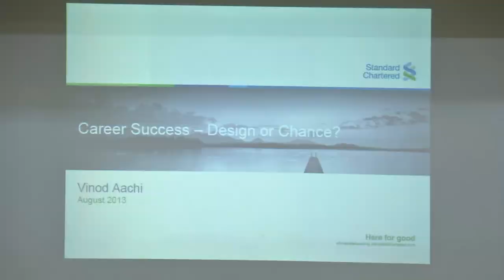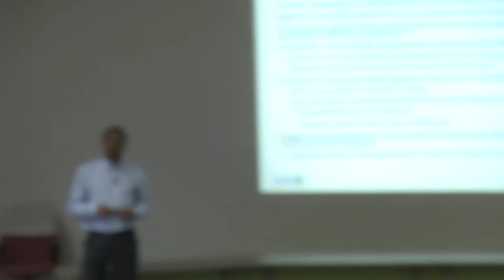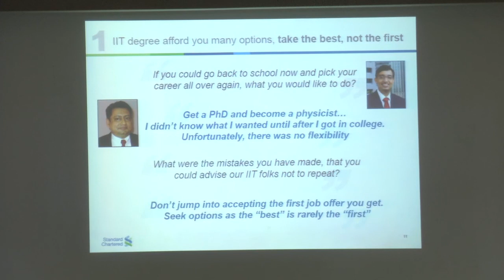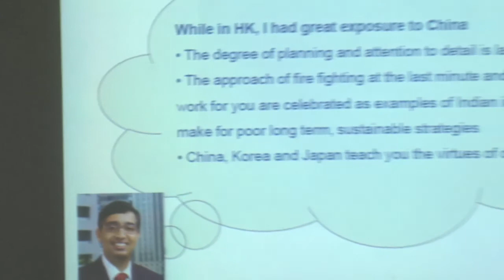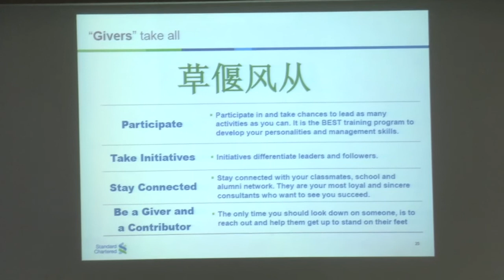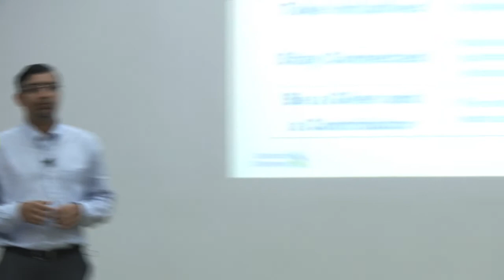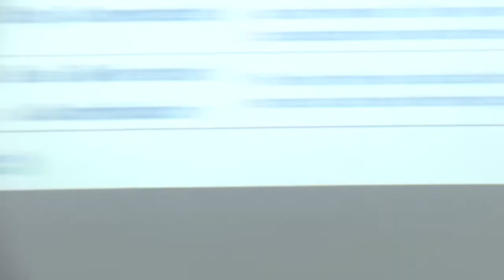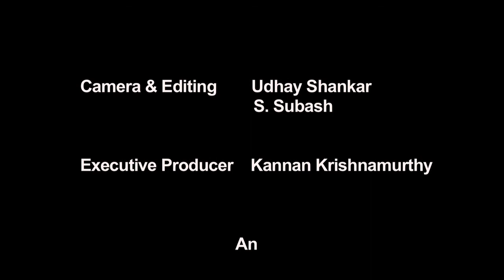"Career Success: Design of Chance?" a lecture by our alumnus Vinod Aachi(B.Tech., 1991).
Leadership Lecture Series: Alumni Speaks!

"Career Success: Design of Chance?" a lecture by our alumnus Vinod Aachi(B.Tech., 1991),  Global Head, Regional Markets.

Bio:
Vinod Aachi, Global Head, Regional Markets, joined Standard Chartered Bank in September 2008. Aachi provides leadership and direction for regional, country and product heads to execute Standard Chartered Bank's overall WB strategy. He is responsible for sustaining client focus across footprint and ensuring implementation and supervision of the governance framework. He also drives the product and client structuring business and development while sustaining the long term growth of the global business. Aachi is a huge advocate for mentoring individuals as he spearheads the FM junior talent sourcing. Aachi is also a member of Corporate Finance Management Group (CFMG) and Financial Markets Management Group (FMMG).

Prior to joining Standard Chartered Bank, Aachi spent 11 years at Deutsche Bank. He joined the Global Relative Value Group in 1997, and led the Asia division from 2002. His team's responsibilities were idea generation, pricing, regulatory clearance and desk coordination for all derivative products.

Previous to Deutsche Bank, Aachi was a NDF swaps trader at JPMorgan in Singapore, a fixed income research analyst with ICICI Securities in Mumbai and a systems executive for TATA-IBM in Mumbai.

Aachi has an Engineering degree from IIT, Madras (1991) and a Management degree from IIM, Calcutta (1993).

Aachi is married with two children and is based in Singapore.